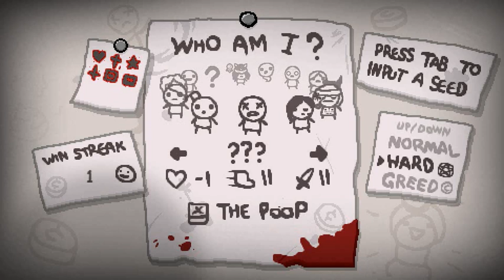Let's Play The Binding of Isaac: Afterbirth #21 - Drag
Seed: 6QQW GGHX

Empty your schedule, people.  Game made and published by Nicalis.